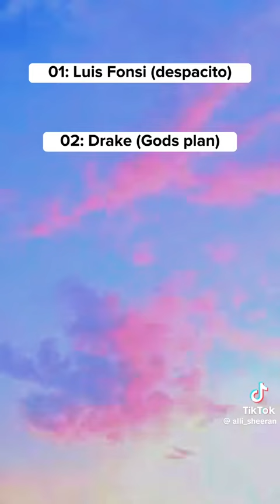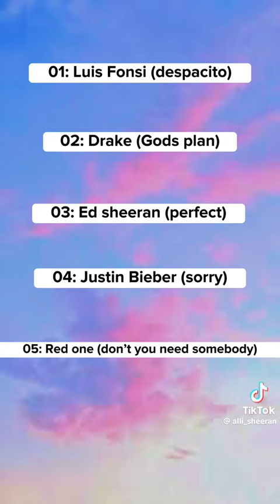Top 10 most famous songs in the world